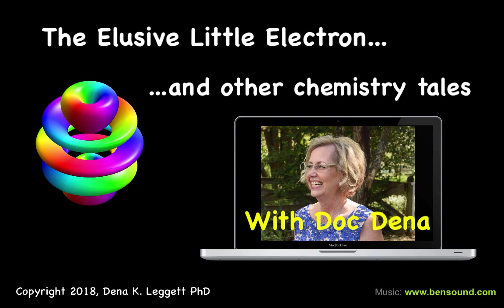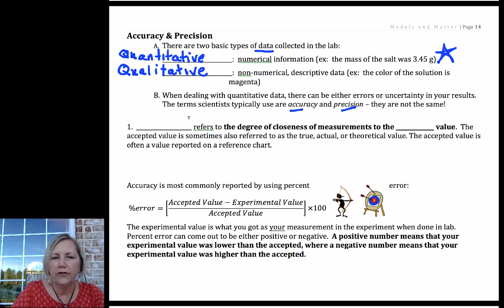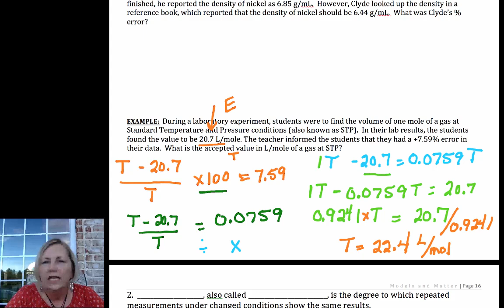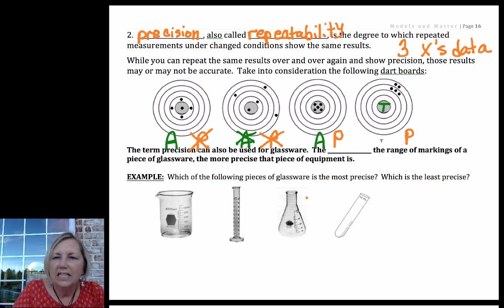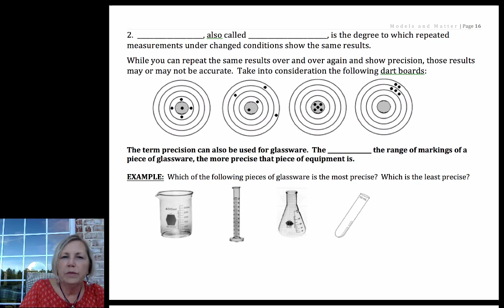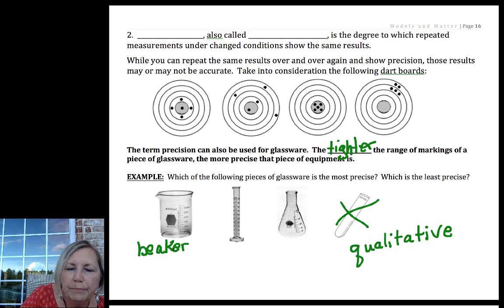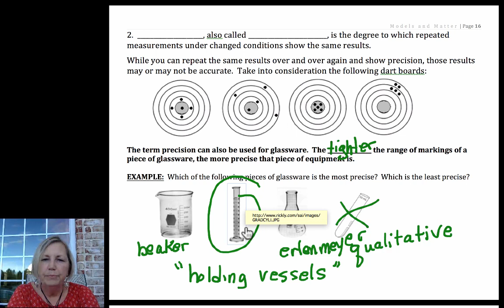Accuracy & Precision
Series of videos teaching some of the foundational mathematical tools used in chemistry.  Dimensional analysis, unit conversion, scientific notation, significant figures, percent error, and density are covered.  A link for the notes document is in the playlist description.